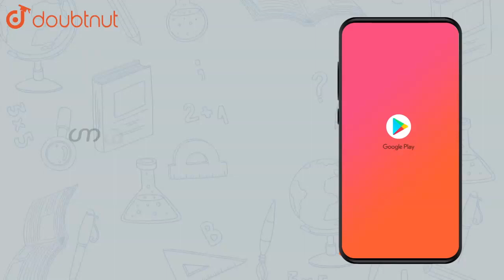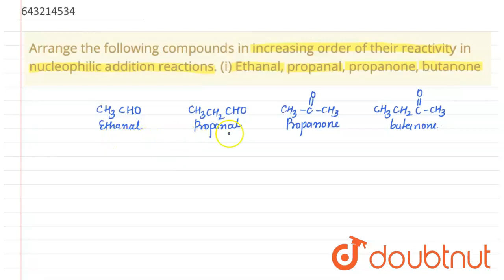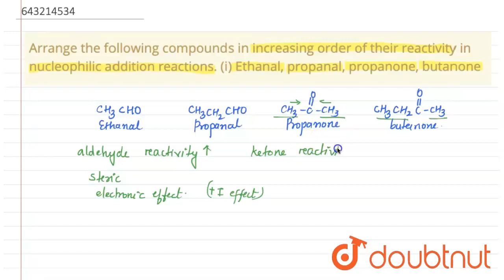Arrange the following compounds in increasing order of their reactiv |Class 12 CHEMISTRY | Doubtnut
Arrange the following compounds in increasing order of their reactivity in nucleophilic addition reactions. (i) Ethanal, propanal, propanone, butanone

Online Class में Admission लेने के लिए यहाँ click करें :
👉Class 12 | CBSE Boards | English Medium :

👉 Have Any Query? Ask Us.